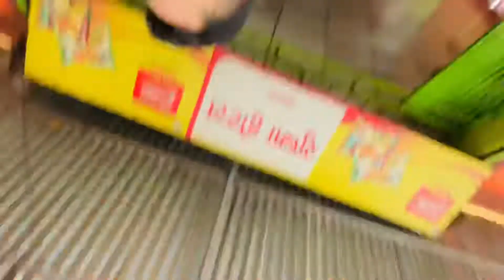cheap and best stay in nepal! cheap and best stay in thamel market kathmandu!! Crazy nightlife,scam😱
Hi friends in this video i am going to show you my sonauli border to kathmandu journey and some local market in kathmandu thamel crazy nightlife spa clubpub dance bar scam!!

my gadgets device - iphone 11 128gb
for video editing :- vn app
for youtube thumbnail :- picsart

cheap and best stay
best stay in Nepal
best stay in thamel market
best stay in kathmandu
cheap and best hotel in Nepal
cheap and best hostel in nepal🇳🇵
cheap and best hostel in thamel market
cheap and best hostel in kathmandu
Crazy nightlife
Crazy nightlife in nepal
Crazy nightlife in thamel
Bar in thamel
Pub in thamel
Redlight area thamel
Red light area explore
Thamel market
Thamel nightlife
Don’t come here in nepal 🇳🇵
Must visit place in nepal
Kathmandu nightlife
Kathmandu best market
Kathmandu red light area
Nepali girl only
Sex workers
Pub scam
Bar scam
Spa scam
red light area in Nepal
red light area nightlife
sex free village in Nepal
sex free village Nepal mein kha hai
सैक्स फ्री गांव
सैक्स फ्री गांव का रहस्